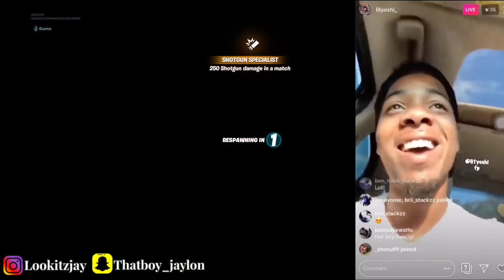Fredo Bang Affiliate Lit Yoshi In The Feds After 🔫 At 0pps!?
That’s crazy😂😂🤦🏽‍♂️